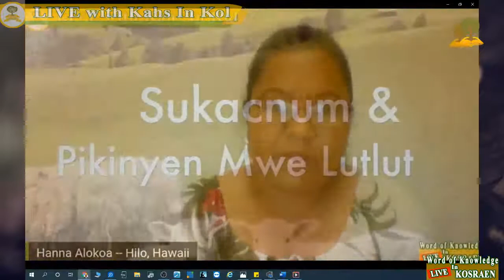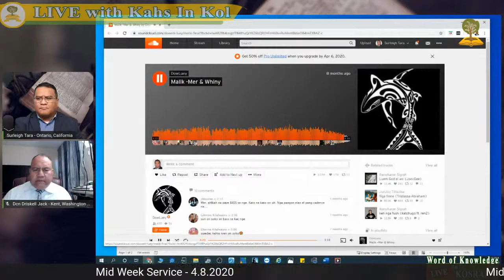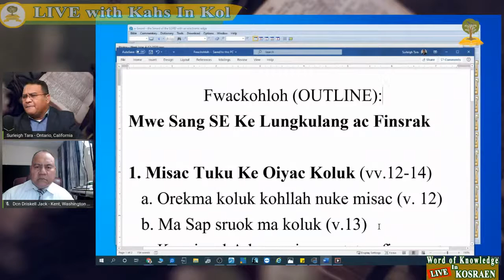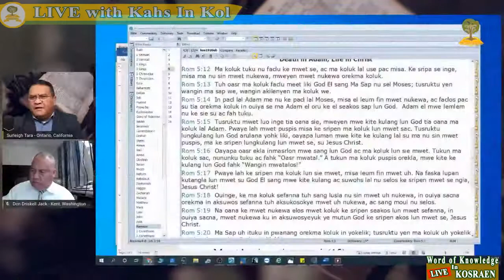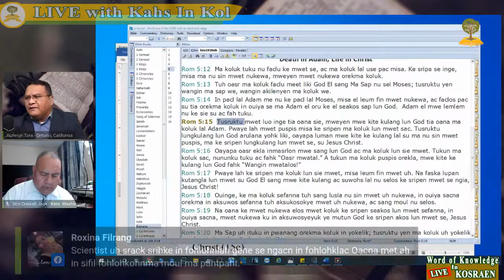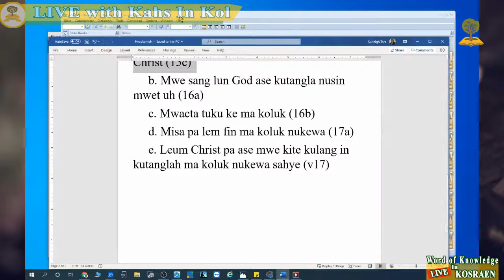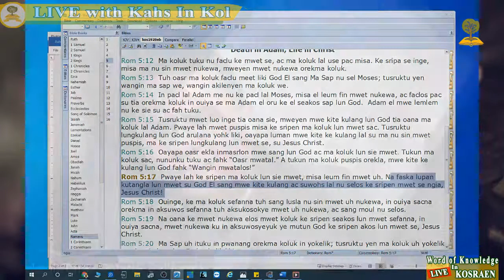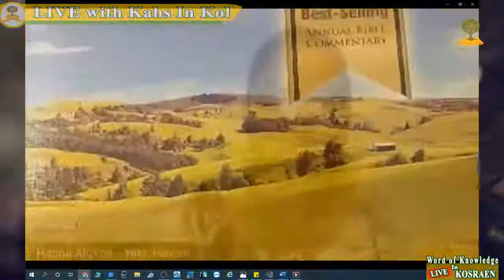Episode 2K-04: Mid-week Service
Sifac: Mwe Kihte Ke Luhngkuhlwacng ac Finsrak
Mwe Read: Rome 5:12-17